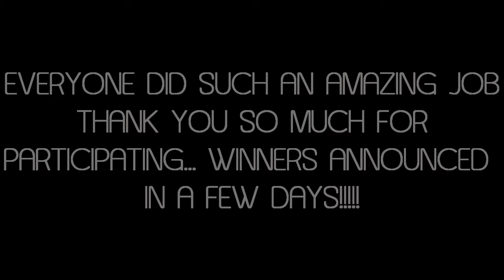DEGRASSI AU COUPLES COLLAB | ALL IN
You all did such a fabulous job! Thank you to everyone who participated in this collab, I know some of you ended up with couples that were really really random, but you did so well running with it. Others were lucky enough to get couples like Clare/Fitz who are two characters that have had plenty of scenes together.  I guess thats what happens when you draw randomly from a hat!

Special shoutouts to DTNGislifee and slovesdtng who did extra parts for me. Thank you, Thank you, Thank you! Much appreciated!

I will be picking the best overall part and most believable part within the next two days, I just really wanted to get this up!

Part 1 : hsm3fangirl23 - Spinner&Marco
Part 2: slovesdtng - Sav&Fiona
Part 3: glitterglosslyts - Clare & Fitz
Part 4: elwiniowhit - HollyJ&Bianca
Part 5: degrassiloveee15 - Emma&Declan
Part 6:whatiloveaboutyou - Jay&Jane
Part 7:DTNGislifee - Ellie&Alex
Part 8:DTNGislifee - Craig&CDarcy
Part 9: ParcyLove01 - Drew&KC
Part 10: bittersweetxkp - Manny/Eli & Paige/Sean
Part 11: 7thxheavenxx - Jenna&JT
Part 12:slovesdtng - Alli&Adam
Part 13: RawrxAmberx - Peter&Riley
Wrap Up: bittersweetxkp - Ashley&Johnny